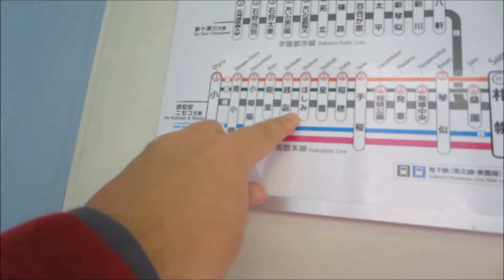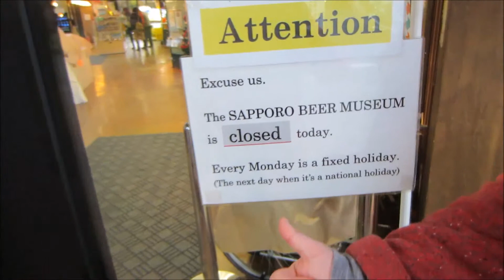SAPPORO TRAVEL GUIDE - RTW Day 5 REDUX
DIRECTOR'S CUT - No more two minute videos, now we're doing all the good bits!

We head to Sapporo to see Japan's third most disappointing tourist attraction, the Sapporo Clock Tower, as well as eating and drinking all we can at the Sapporo Beer Garden.

❖ Equipment ❖
Panasonic Lumix GF7
Lumix G Vario 12-32mm f/3.5-5.6 Lens
Sony FDR-X3000 Action Cam
Sony VCT-STG1 Shooting Grip